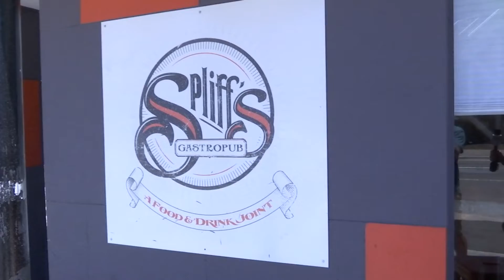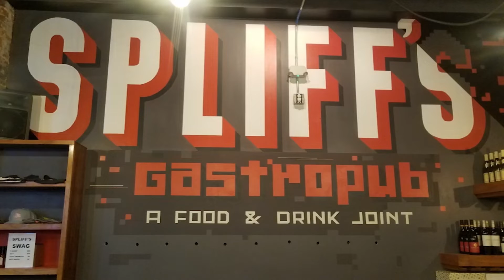Spliff's Gastropub| A food & drink join in downtown Jax